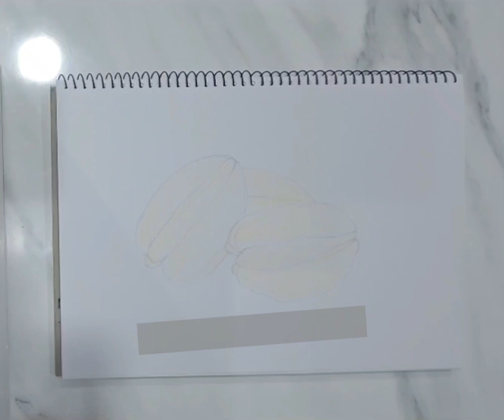⭐️ Draw Some Star Fruits 今天畫楊桃 | Colored Pencils 色鉛筆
★ Homework : I'm the star on the plate, and I only shine for you.
我是盤中的一顆星，只為你閃耀。

Just share my drawing routine to those who also enjoy drawing.
You can see how art helps us heal and makes sense of the world.
非教程，純粹分享畫畫過程給喜愛繪畫的人。
你 / 妳會發現，藝術能治癒心靈，並且幫助我們理解身處的世界。